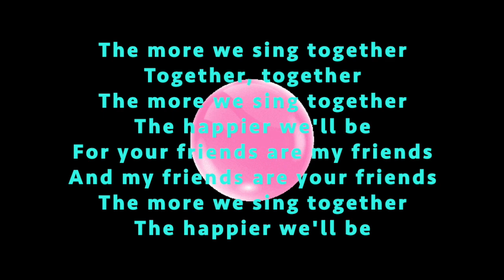The More We Get Together (Instrumental)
This video is about The More We Get Together (Instrumental)